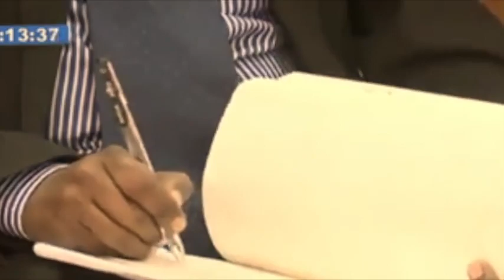እውነት ከልብ ተጸጽተው ነው ይህ ሁሉ የይቅርታ ናዳ ወይስ የማምለጫ ዘዴ ናት የሰሞኑ ኢህአዴግ ይቅርታዎችና ፋይዳቸው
ይህ ሁሉ የይቅርታ ናዳ ወይስ የማምለጫ ዘዴ ናት  የሰሞኑ ኢህአዴግ ይቅርታዎችና ፋይዳቸው